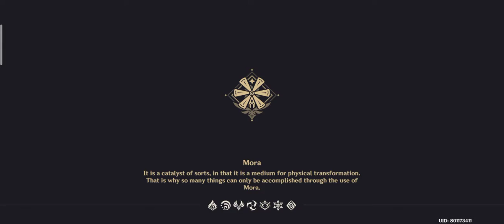Genshin Impact: Wolf Boss Quest